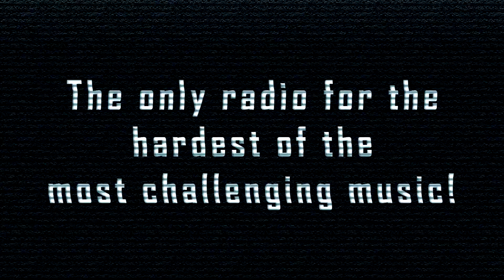[SpeedCore] Imil - Evacuate The Moshpit